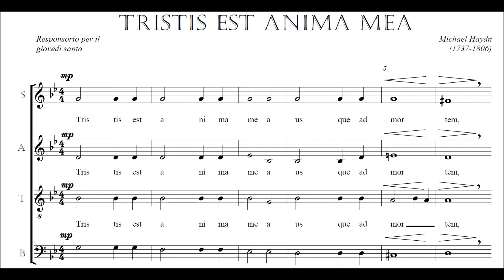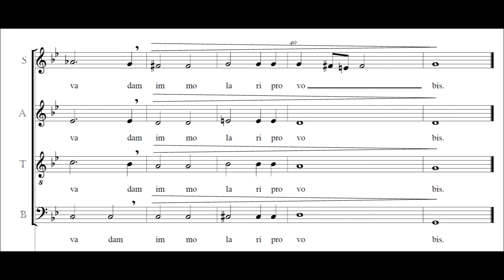Choeur Ephata - Tristis est anima mea - J.M. Haydn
Tristis est anima mea - Johann Michael Haydn
Chœur Éphata
Chapelle de l'Immaculée Conception - Versailles
4 mars 2018

Texte & Traduction :
Tristis est anima mea usque ad mortem : sustinete hic, et vigilate mecum:
Nunc videbetis turbam, quæ circumdabit me.
Vos fugam capietis, et ego vadam immolari pro vobis. Ecce appropinquat hora, et Filius Hominis tradetur in manus peccatorum. Vos fugam capietis et ego vadam immolari pro vobis.

Mon âme est triste jusqu'à la mort. Restez ici et veillez avec moi. Alors, vous verrez la foule qui viendra me prendre. Vous prendrez la fuite et j'irai me faire immoler pour vous.
Voici l'heure approche et le fils de l'homme sera remis entre les mains des pêcheurs. Vous prendrez la fuite et j'irai me faire immoler pour vous.